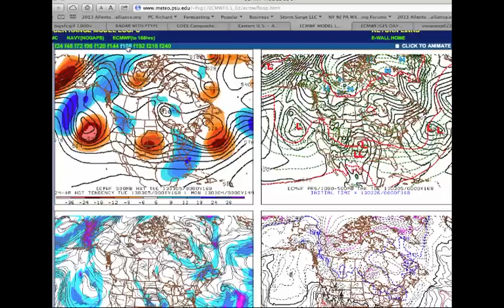Forecast Discussion for February 26, 2013.mp4